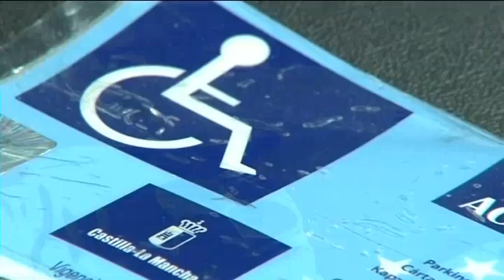EL CERMI PIDE HOMOGENEIZAR LA NORMATIVA ESTATAL DE LOS APARCAMIENTOS PARA PERSONAS CON DISCAPACIDAD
Aparcar indebidamente en un aparcamiento para personas con discapacidad tiene sanción económica. A pesar de estar recogida por una normativa estatal, cada comunidad autónoma o  ayuntamiento lo gestionan de manera diferente. Desde el CERMI piden 'homogeneizar' esta normativa para que funcione de la misma manera en toda España.